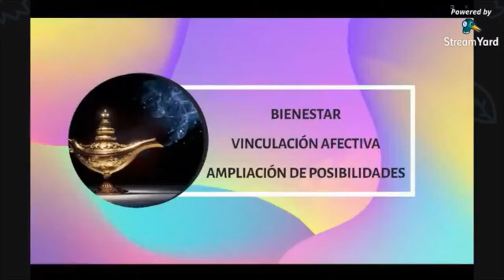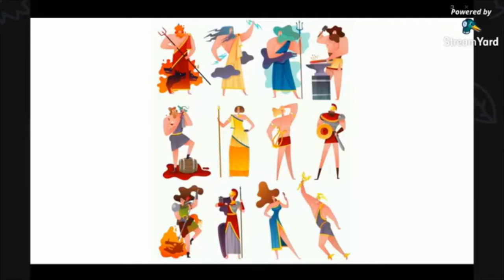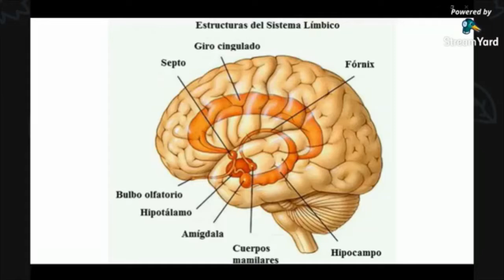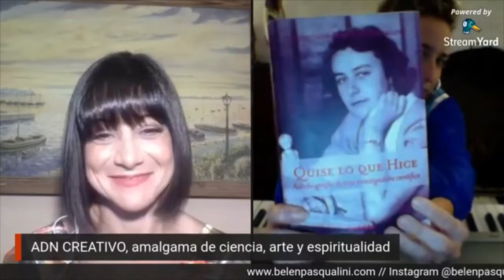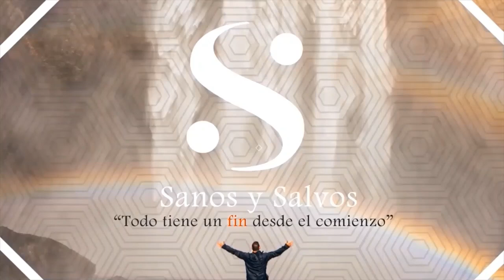SANOS Y SALVOS TV - CRISTINA SANTANDER y BELÉN PASQUALINI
SANOS Y SALVOS TV
Conduce: Silvina Balonchard

"ADN CREATIVO, donde la ciencia, el arte y la espiritualidad se amalgaman"

1° Bloque

CRISTINA SANTANDER - Artista Plástica. Criada en la atmósfera bohemia y cosmopolita que irradiaba su padre, el famoso músico de jazz Roger Santander, la bonaerense Cristina Santander estaba predestinada al arte. Con tan sólo 13 años de edad comenzó en la Escuela Nacional de Bellas Artes Manuel Belgrano. Con unos pocos más continúo su formación en la Prilidiano Pueyrredón y la Escuela Superior Ernesto de Cárcova. En aquellos años aprendió de importantes artistas como Aída Carballo o Fernando López Anaya y comenzó su camino en el mundo del arte.
La factura y calidad de sus obras le han permitido exponer por toda Latinoamérica, Europa y Japón, además de formar parte de colecciones de numerosos museos y colecciones privadas.

Participa en la conversación, desde París, PATRICIO TASISTO, artista visual, músico, compositor.

2° Bloque

BELÉN PASQUALINI. Cantautora y actriz, recientemente Becaria Fulbright (se perfeccionó en Lee Strasberg Theatre & Film Institute NYC).
Creadora de varios proyectos musicales y performáticos, entre los cuales se destaca su unipersonal ‘CHRISTIANE. UN BIO-MUSICAL CIENTIFICO’, homenaje a su abuela científica de 100 años, Doctora en Medicina Christiane Dosne de Pasqualini, pionera en la investigación de la leucemia, obra teatral con la cual Belén ha recibido importantes premios en Argentina (Premios Hugo, incluido ‘Mejor Unipersonal’) y Estados Unidos (Premios L.A.T.A. 'Mejor Actriz de Teatro Extranjero'). La obra se presentó más de 200 veces en Latinoamérica, EEUU y España.
Como actriz ha actuado en numerosas obras de teatro de renombre como FOREVER YOUNG, DESPERTAR DE PRIMAVERA y SWEENEY TODD con el que ganó los ACE AWARDS en la categoría "Revelación femenina" por su papel de mendiga. En cuanto a la televisión, trabajó en "Guapas" y en "Esperanza Mía", ambas producidas por Pol-k.

Como cada semana, contamos con la apreciada presencia del Dr. EUGENIO GIMENO BALAGUER, con su columna: "LA ESPIRITUALIDAD"

Y la presencia de MARIA BELEN CHIALE SIVILA, soldado del Ejército Argentino. Tiene 27 años y puede convertirse en la próxima “Miss Belleza Mundial 2020”.
La joven resultó ganadora de la instancia provincial del certamen internacional, que además busca poner el foco en otros valores más allá de la belleza. En este sentido, María Belén buscó llegar a otras mujeres a través de su experiencia tras haber sufrido violencia de género.

VIVO y DIRECTO analizando la transformación que estamos experimentando como humanidad y desde dónde estamos creando la realidad presente y futura. El SER EMPRENDEDOR CREATIVO como agente de cambio.

Sábado 6 de Junio 2020
SANOS Y SALVOS TV es un contenido audiovisual creado desde y para la consciencia que integramos como humanidad